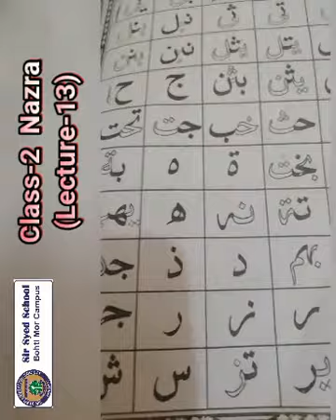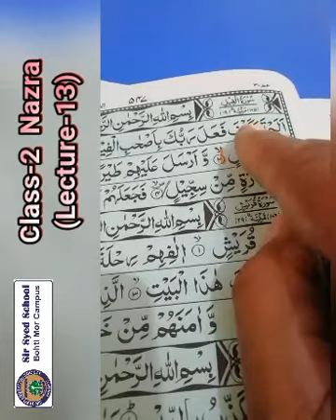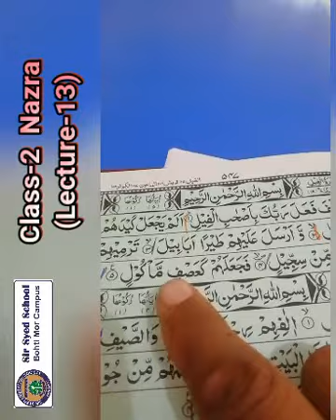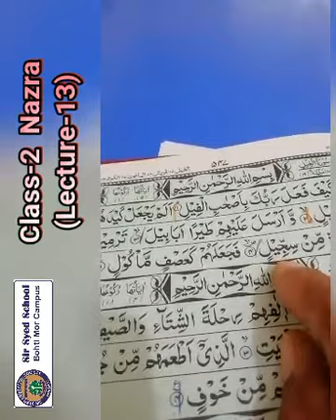CLASS 2 NAZRA LEC 13